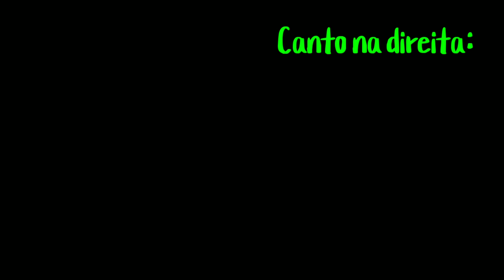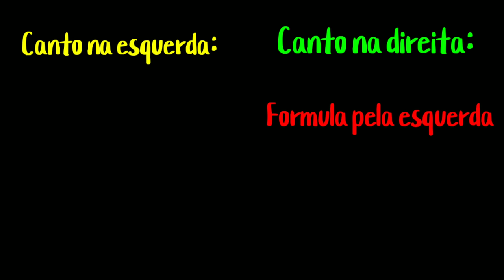Como RESOLVER o Cubo Mágico EM 10 MINUTOS!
Você quer aprender a resolver o cubo mágico sem complicações, sem enrolação, sem explicações complicadas? Então este vídeo é para você!

Neste vídeo eu te mostro o método dos iniciantes INTEIRO em apenas 10 MINUTOS! Para você que quer aprender, mas não quer demorar.

O método é composto por 8 simples etapas, e você precisa memorizar apenas 4 fórmulas, sendo duas delas de 4 movimentos cada! É muito simples, qualquer um consegue!

Se interessou? Então vamos lá resolver o seu primeiro cubo mágico!
Caso tenha gostado

Contato 📫

Vídeos Recomendados 😉

Músicas Utilizadas 🎼

🎵 Simplesolid

🎵Mystery Island

🎵 Breathtaking

🎵Beach Pop

🎵Infinity Door

🎵 Cartoon

🎵 Happy Day

🎵 Hastings

🎵Hello Summer

🎵Keep Moving

🎵Kinetris

🎵Misconception

🎵Missing You

🎵Never Ever

🎵Once More

🎵Starry Night

🎵Sweet Lies

🎵Warm Hearted

🎵Wow